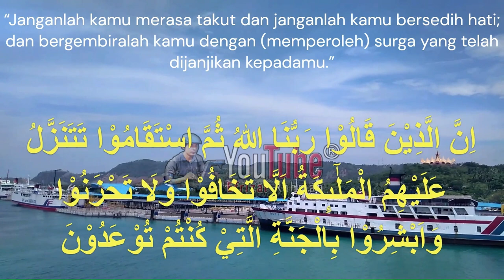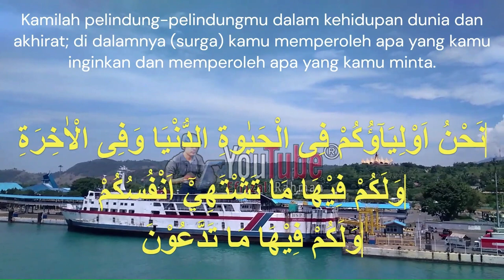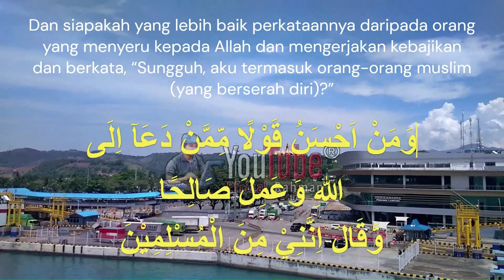🔴 Murotal QS. Fussilat Ayat : 30 - 33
QS. Fusillat (41)

Ayat : 30
اِنَّ الَّذِيْنَ قَالُوْا رَبُّنَا اللّٰهُ ثُمَّ اسْتَقَامُوْا تَتَنَزَّلُ عَلَيْهِمُ الْمَلٰۤىِٕكَةُ اَلَّا تَخَافُوْا وَلَا تَحْزَنُوْا وَاَبْشِرُوْا بِالْجَنَّةِ الَّتِيْ كُنْتُمْ تُوْعَدُوْنَ

Sesungguhnya orang-orang yang berkata, “Tuhan kami adalah Allah” kemudian mereka meneguhkan pendirian mereka, maka malaikat-malaikat akan turun kepada mereka (dengan berkata), “Janganlah kamu merasa takut dan janganlah kamu bersedih hati; dan bergembiralah kamu dengan (memperoleh) surga yang telah dijanjikan kepadamu.”

Ayat : 31
 ۗنَحْنُ اَوْلِيَاۤؤُكُمْ فِى الْحَيٰوةِ الدُّنْيَا وَفِى الْاٰخِرَةِ ۚوَلَكُمْ فِيْهَا مَا تَشْتَهِيْٓ اَنْفُسُكُمْ وَلَكُمْ فِيْهَا مَا تَدَّعُوْنَ

Kamilah pelindung-pelindungmu dalam kehidupan dunia dan akhirat; di dalamnya (surga) kamu memperoleh apa yang kamu inginkan dan memperoleh apa yang kamu minta.

Ayat : 32
 ࣖنُزُلًا مِّنْ غَفُوْرٍ رَّحِيْمٍ
Sebagai penghormatan (bagimu) dari (Allah) Yang Maha Pengampun, Maha Penyayang.

Ayat : 33
وَمَنْ اَحْسَنُ قَوْلًا مِّمَّنْ دَعَآ اِلَى اللّٰهِ وَعَمِلَ صَالِحًا وَّقَالَ اِنَّنِيْ مِنَ الْمُسْلِمِيْنَ

Dan siapakah yang lebih baik perkataannya daripada orang yang menyeru kepada Allah dan mengerjakan kebajikan dan berkata, “Sungguh, aku termasuk orang-orang muslim (yang berserah diri)?”

Qari' (qāriʾ, bahasa Arab: قَارِئ, jamak قُرَّاء qurrāʾ, "pembaca") adalah orang yang melantunkan bacaan Al-Quran dengan mentaati aturan-aturan (tajwīd) yang benar.

Ada beberapa kesalahan umum yang menganggap qari haruslah menjadi Hafidz atau penghafal Al-Quran terlebih dahulu. Seorang qari tidak harus menjadi penghafal Al-Quran, tetapi hanya menjadi pelantun bacaan Al-Quran yang menerapkan aturan dalam ilmu tajwid dengan benar, walaupun akan lebih mengesankan dan menjadi nilai tambah apabila seorang qari juga adalah seorang Hafiz sebelum ia menjadi qari.